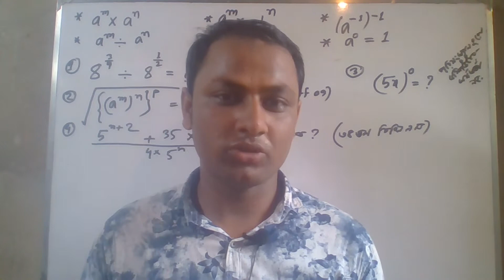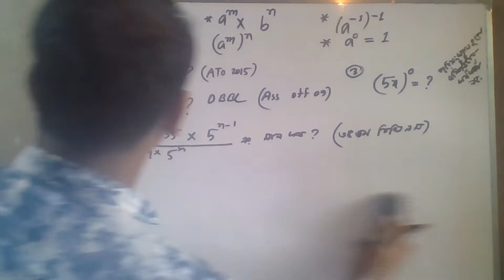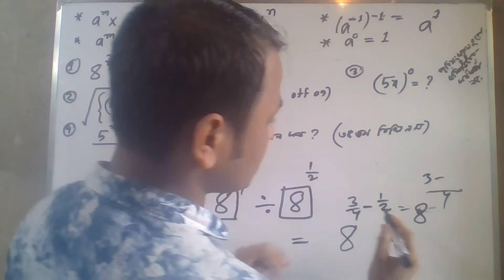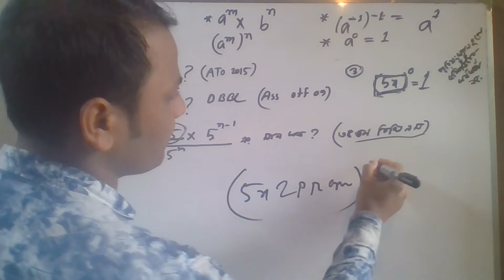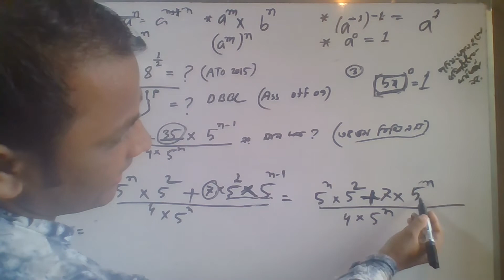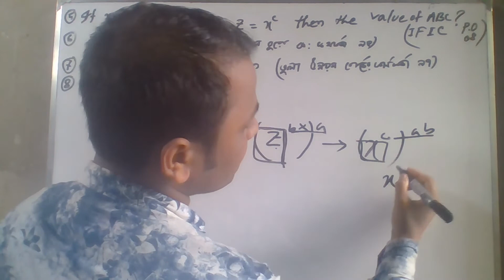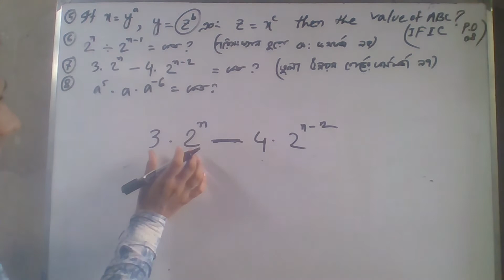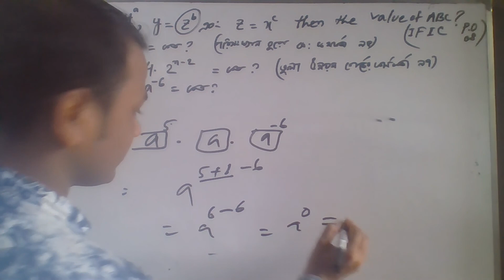প্রিলি বা লিখিত পরীক্ষার জন্য সূচকের বেসিক নিয়ম ও সমাধান Exponent math shortcut tricks bangla part 1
প্রিলি বা লিখিত পরীক্ষার জন্য সূচকের বেসিক নিয়ম এবং বিভিন্ন চাকুরীর পরীক্ষার প্রশ্ন সমাধান, Exponent in bangla সূচক ও লগারিদম